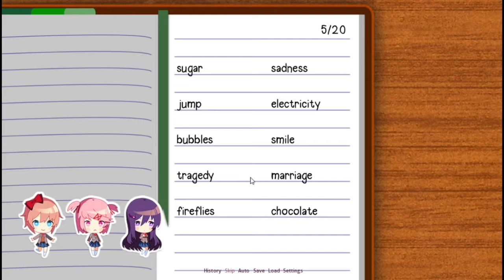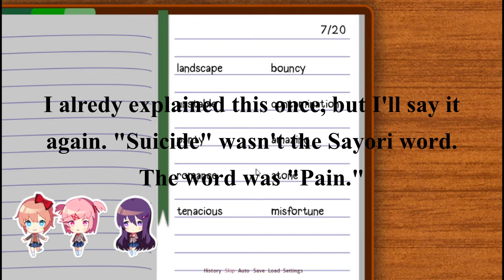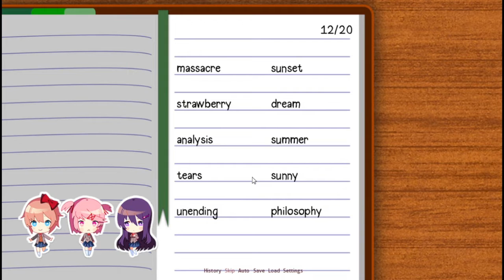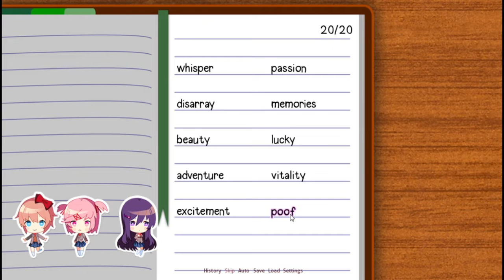Doki Doki Literature Club Episode 8: Poem Time... Part Two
In this episode we write another poem, and meet the girls at the clubroom, where Monika shows up late, because she is practicing Piano. Enjoy!